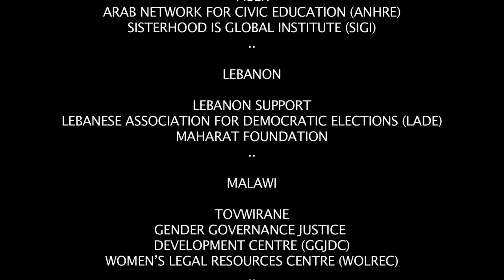Why we came together-WE4L LINKING AND LEARNING EVENT 2017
Hivos and partners under the Women Empowered for Leadership (WE4L) project, held a Linking and Learning Event where implementing partners from Jordan, Lebanon, Malawi, Zambia and Zimbabwe came together to share their struggles, wins, best practices as well as find common grounds for collaboration. Held at the Meikles Hotel, here is sneak peak into WHY WE WERE THERE!